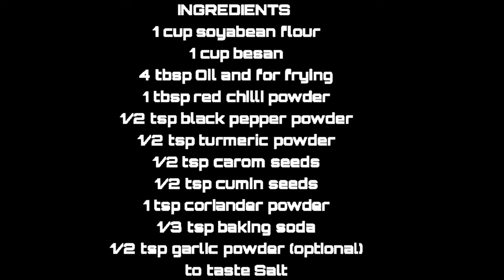SOYA STICKS / HEALTHY SOYA SNACKS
HEALTHY DIWALI SNACK!!
Diwali is downright my most favorite festival of the year! I just love the way homes and hearts light up around Diwali and my kitchen is already lit up with all the festive awesomeness that I can’t wait to share with friends and family.
Diwali SOYA SNACK recipe is full of flavor and all that dhamaka that diwali is all about!

P.S.
You can always use a sturdy piping bag fitted with a star tip instead of the machine.